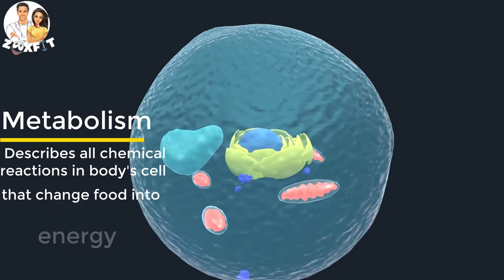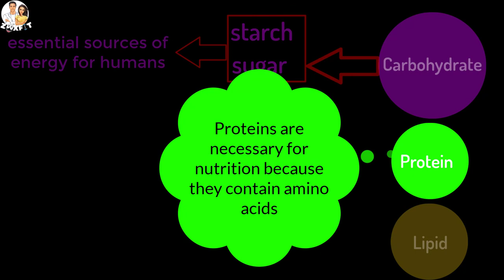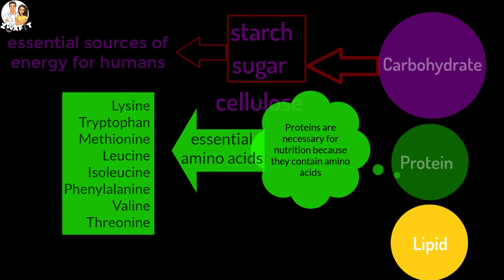How Metabolism Works?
Metabolism describes all chemical reactions involved in maintaining the living state of the cells and the organism. Watch this video to find out what metabolism is how it works?